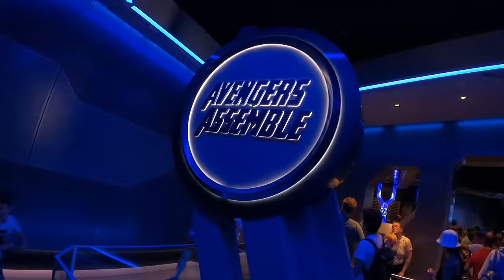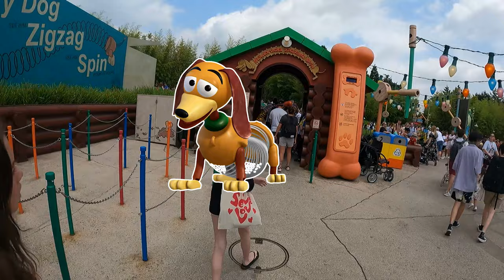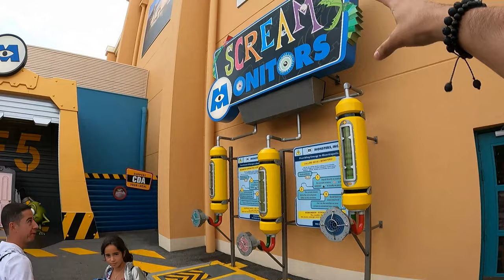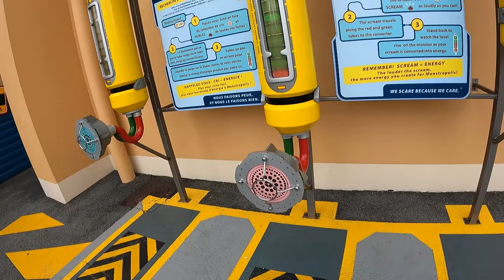Mi aventura en la atraccion de Toy Story en DInsey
sera denunciada.